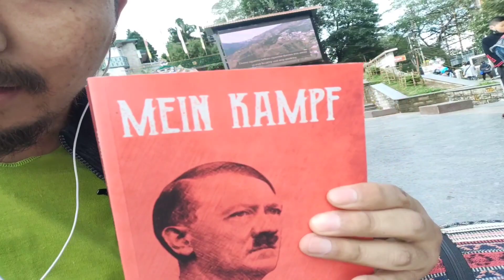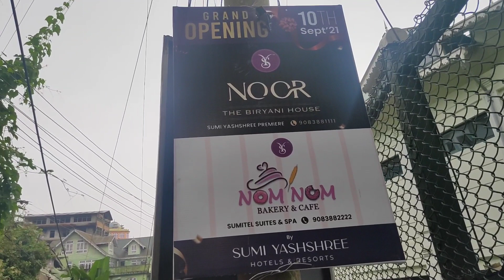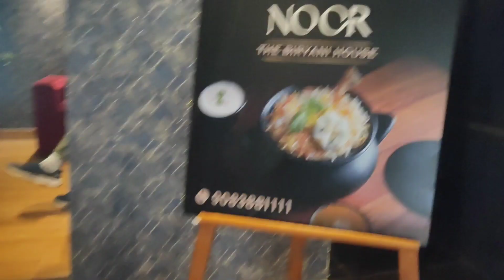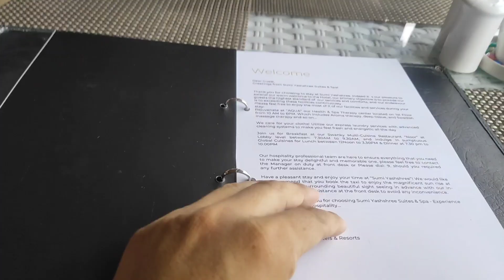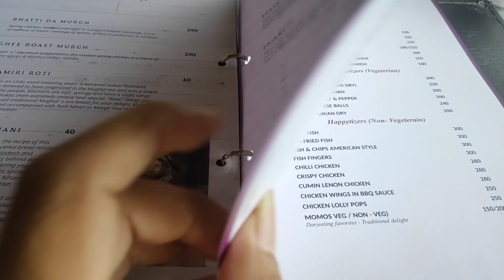I GOT THE GIFT COUPON FROM NOOR, ENJOYED THE DAY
We went to Noor to taste the new flavour of Biryani in Darjeeling. The location of the restaurant is suitable for all as it is nearby the main road too. The whole ambiance, delicious food, mesmerizing view and good service are the things I liked about Noor. If you are a Biryani lover you should definitely try it!